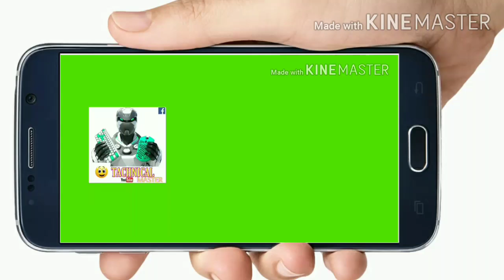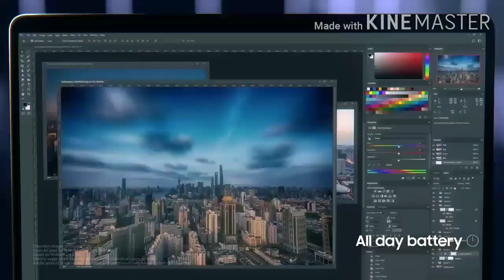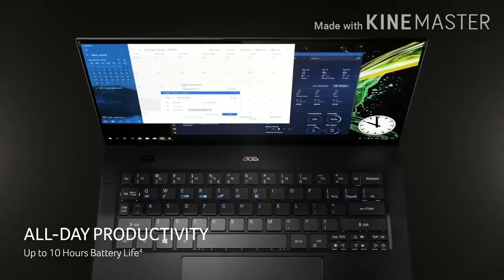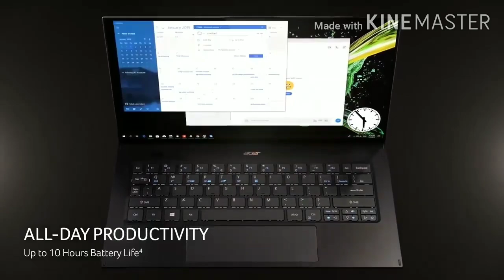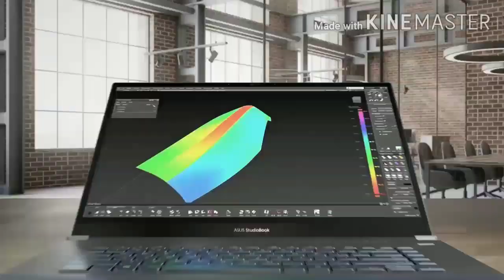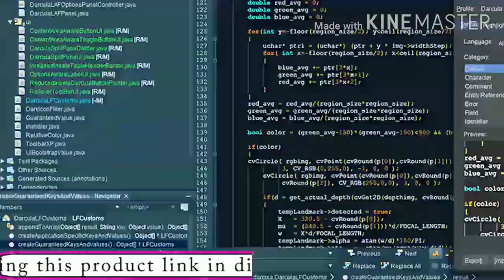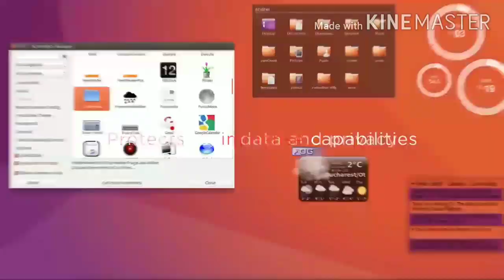Top 10 Best laptop 2020 | Samsung Notebook 9 Pen Next Gen | 16GB RAM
Premiered on 17-jun-2020

10.Asus Zenfone S13 9.Samsung Notebook 9 Pen 8.Acer Swift 7 7.Dell G7 17 6.Asus StudioBook S 5.Dell Inspiron 15 4.Huawei MateBook X Pro 3.Dell G5 15 2.Thinkpad P1 Gen2 1.Alienware 15

tachnicalmaster BestSmartphones ►Help And Support The Channel When Shopping On Amazon.in(India) Amazon.com(US & Other Country) Flipkart ►I hope you like it and don't forget to SUBSCRIBE my channel Subscribe (NOTE : we do not own any of the trailers,music,logos,songs shown in the video.They are all the copyrighted contents of the respective owners.)